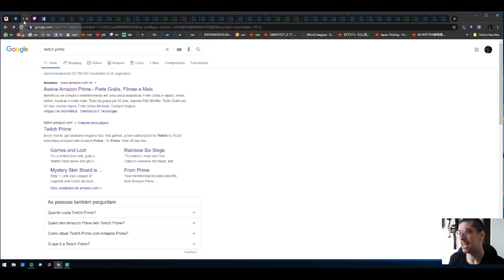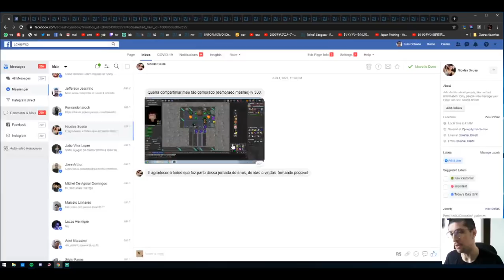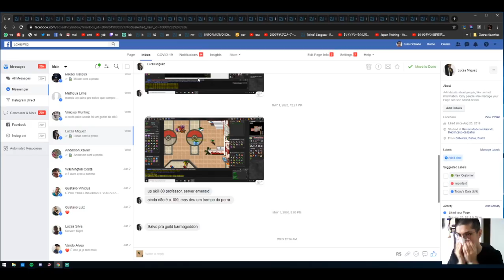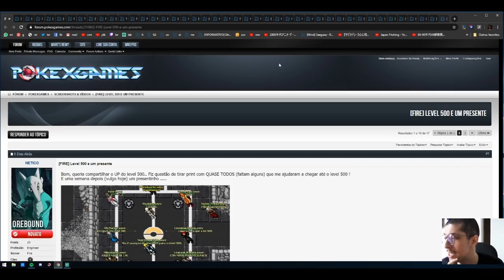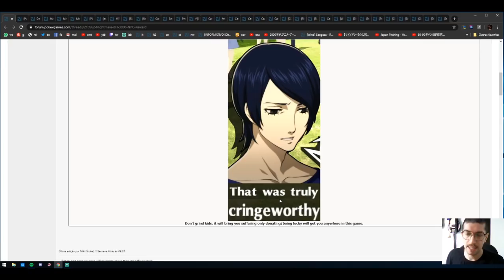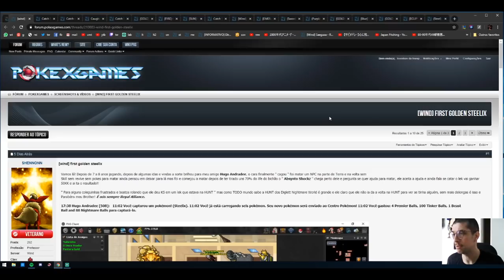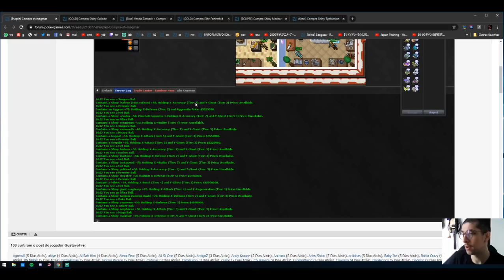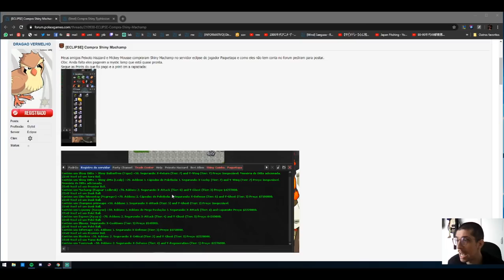[PXG] Aconteceu No Forum #80 Compra de Shiny Magmar no PURPLE!!!!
Use o PicPay para pagar amigos, boletos, recarregar o celular, Steam e muito mais. Ao criar sua conta, insira o meu código, AJKH3E, e ganhe de volta os primeiros R$10 que você gastar usando seu cartão de crédito. Baixe agora!

Ao criar sua conta, insira o meu código, AJKH3E, e ganhe de volta os primeiros R$10 que você gastar usando seu cartão de crédito

O Twitch Prime inclui PrimeVideo, Amazon Music, dentre outros e ainda inclui uma INSCRIÇAO de canal a cada 30 dias sem custo adicional que pode ser usada em qualquer canal. Voce pode ter acesso a todos os beneficios do TwitchPrime por R$ 9.90 e ainda me ajudar com uma inscriçao!